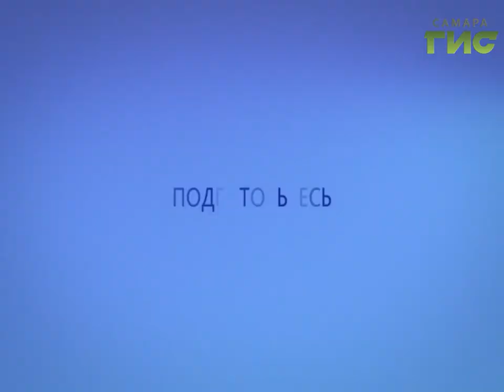Прогноз погоды на 21.01.2018